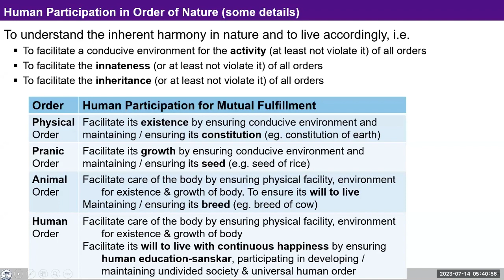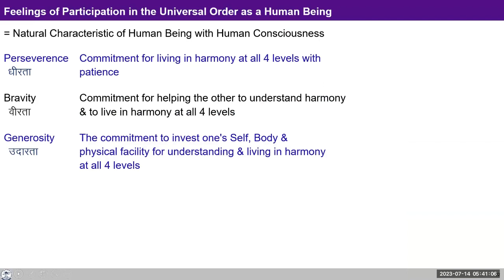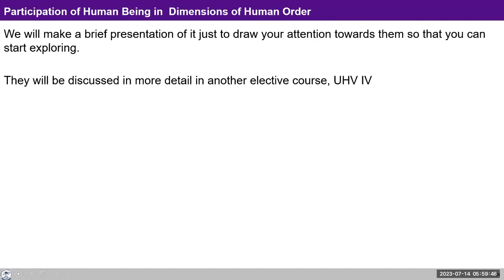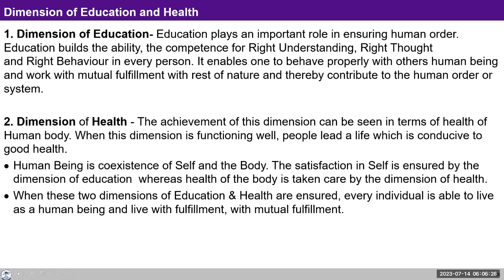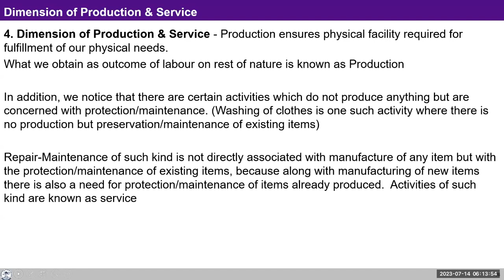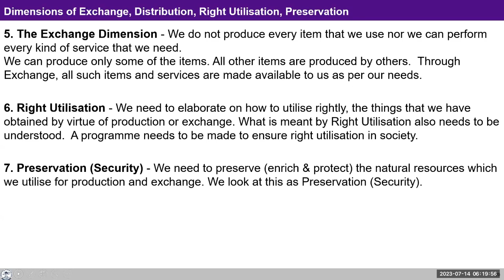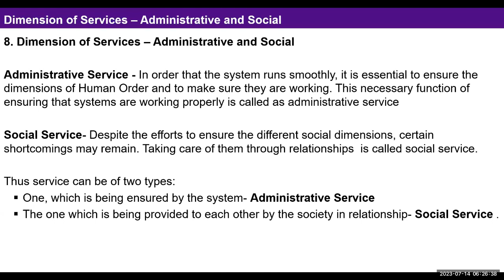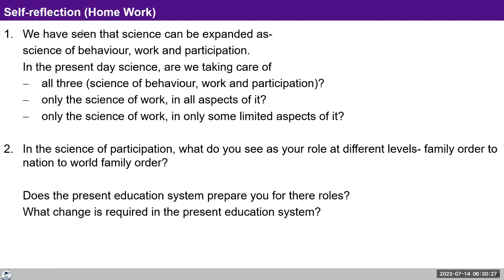D107 UHV III Batch 7 Module 5 ( Lecture 25 ) Science of work and participation 2023 07 14 English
Topic: Lecture 25: All-encompassing Resolution-Science of work and participation

Chapters
00:00 Recap,
04:18 Science of work,
13:27 Reflection on four order,
15:50 How to get good quality of vegetables and food gains?,
21:42 Question-  food grains production increases with use of technology but quality deteriorating day by day, Why? ,
27:35 Is sustainable development essential?,
29:10 Dimensions of human order  ,
49:23 Dimension of services,
55:42 Attainment of human objectives ,
57:01 Evaluation of present state of science.

For Self-reflection:

Reflect on your effort towards working for transformation within yourself, your participation in the family (working towards justice in relationships) and your participation in some of the dimensions of Human order (societal systems).

Reflect on what you have achieved on these fronts and what more you can do ( further effort you need to make).